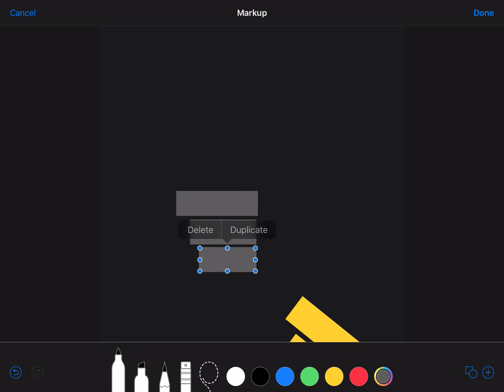I Destroy Todd W.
THAT’S WHAT YOU GET FOR SCAMMING!